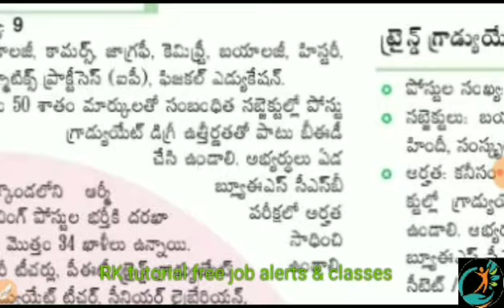భారీగా టీచర్ ఉద్యోగాల భర్తీకి నోటిఫికేషన్ విడుదల..!! || రెండు తెలుగు రాష్ట్రాల వారు అర్హులు..!!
Teacher job notifications # Teacher job updates in AP Teacher job updates in Telangana